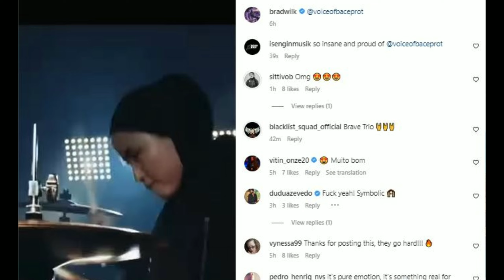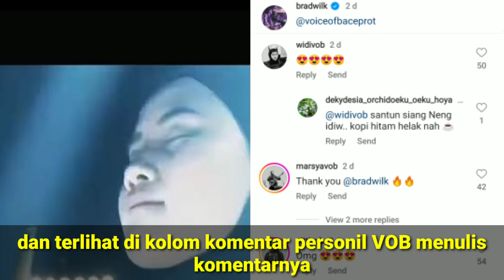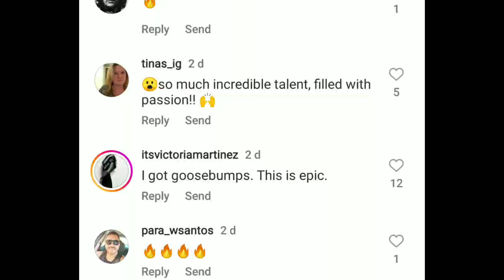DRUMMER RATM REPOST VOB COVER KILLING IN THE NAME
Voice of baceprot news update
Brad wilk drummer rage agains the machine posted a video of vob's performance on stage at trans musicales france, covering the song from ratm killing in the name.

Towards 1 million viewers, continue to support VOB singles NOT public property & PMS :